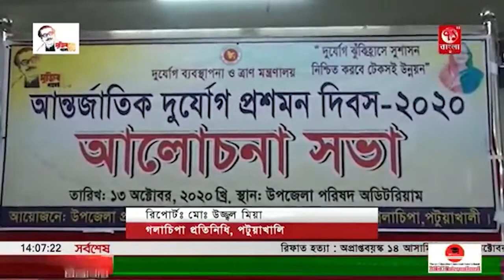গলাচিপায় আন্তর্জাতিক দূর্যোগ প্রশমন দিবস পালিত